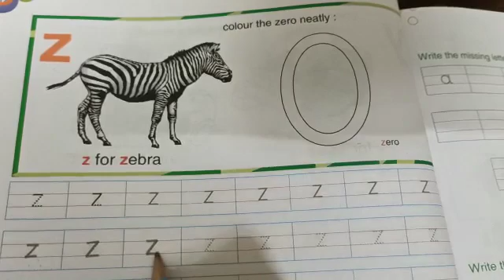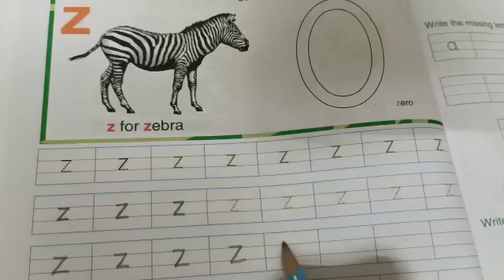L K G Small Alphabet Letter z